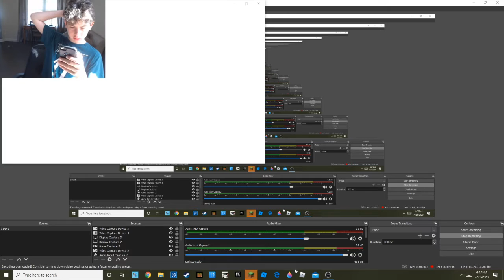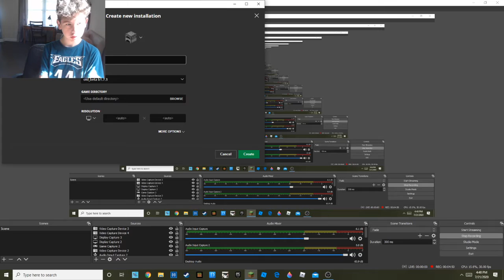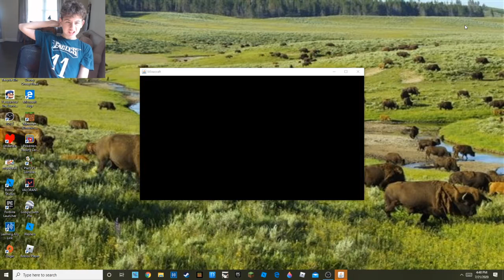Minecraft Title Screen Seed Has Been Found!